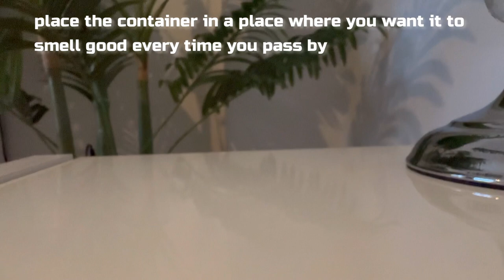Put a Mask in your Closet and you will be SURPRISED by the result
00:00 Put a Mask in your Closet and you will be SURPRISED by the result.
00:59 place the container in a place where you want it to smell good every time you pass by.
02:39 you´re going to put this on your closet and immediately began to catch to all the humidity that accumulates in that place.